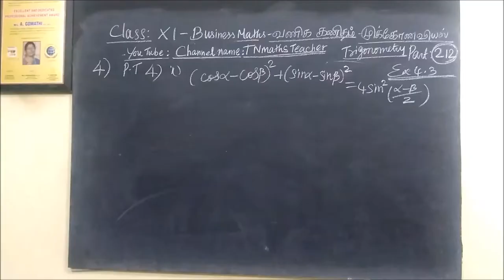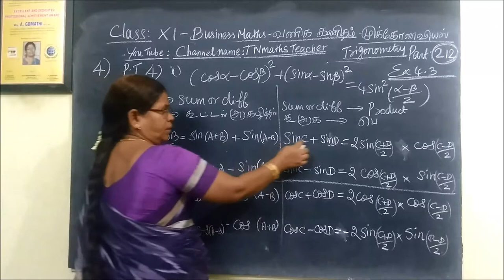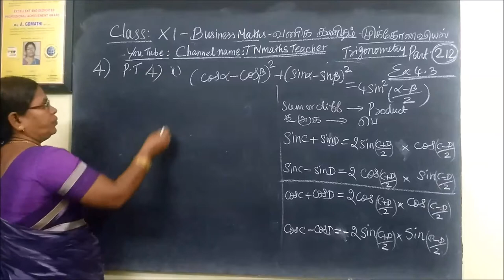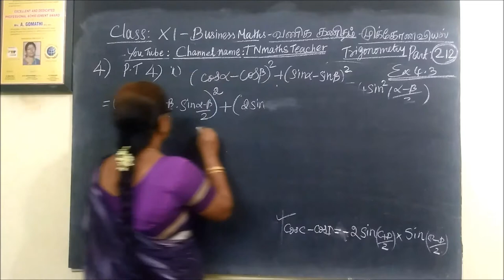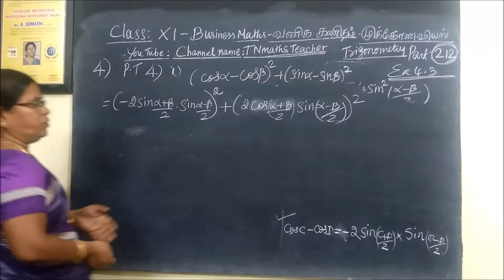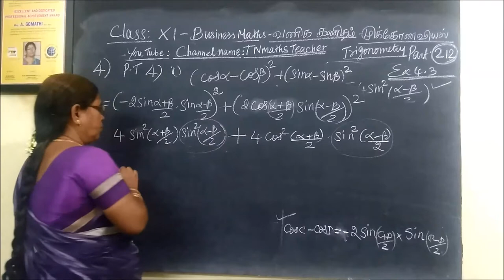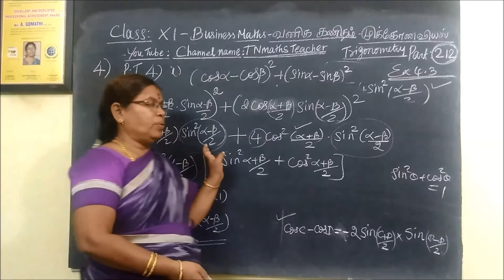11th B-Maths [Part-212] Ex-4.3-4-i முக்கோணவியல் Trigonometry Gomathi dharmarajanv